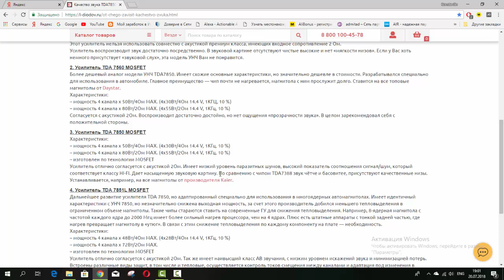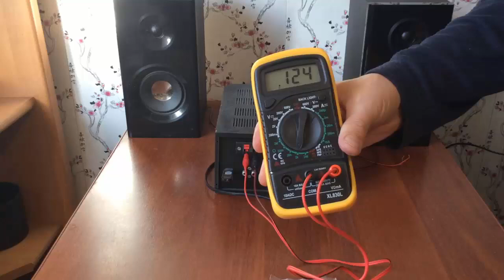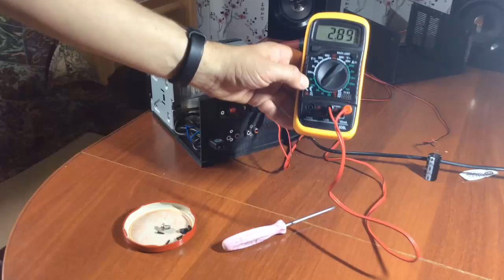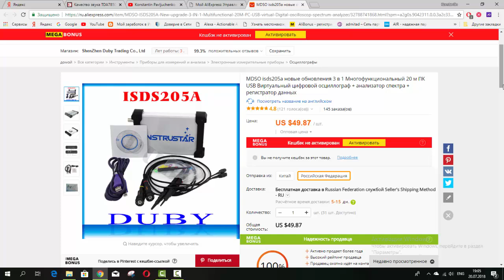Улучшаю звук в Китайской автомагнитоле, замена выходной микросхемы TDA7388 на TDA7850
Меняю в Китайской автомагнитоле  выходную микросхему TDA7388 на TDA7850